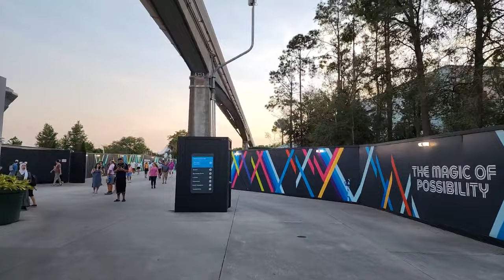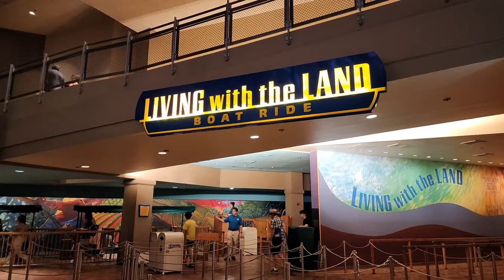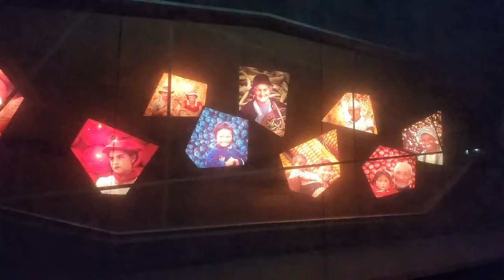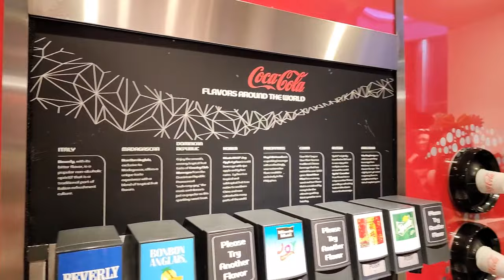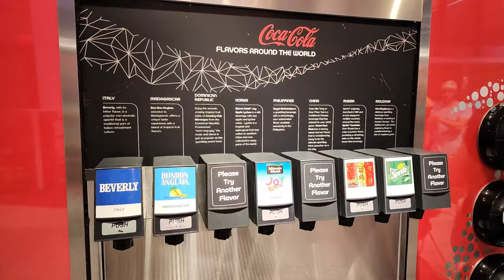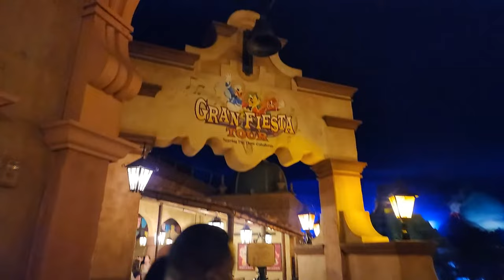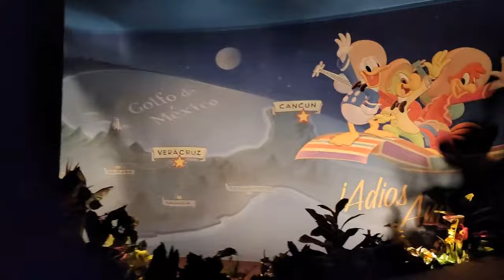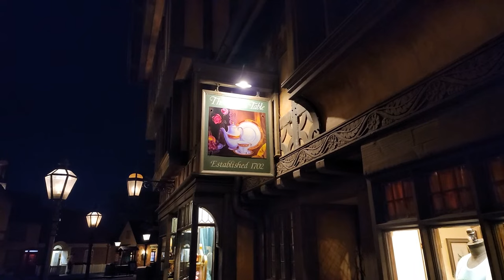🔴Live: Epcot Flower and Garden Festival Fun - Walt Disney World Live Stream - 3-3-23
Join us tonight on this Walt Disney World Live Stream for some Epcot Flower and Garden Festival Fun!    We'll check out all this amazing festival has to offer including topiaries, food booths, merch, and more!  We'll also ride some rides and see the new light show for the Flower and Garden Festival on Spaceship Earth!  We'll also watch Harmonious at 9pm!  See you at 6pm ET!!

Send us some mail at:
ResortTV1